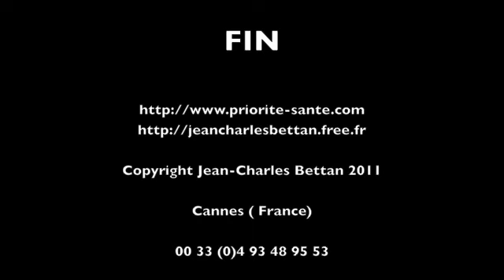Etre adulte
"Etre adulte, c'est être seul". Comment travailler cette phrase de Jean Rostand, qui pourrait servir de fil directeur à une hypnoanalyse ?